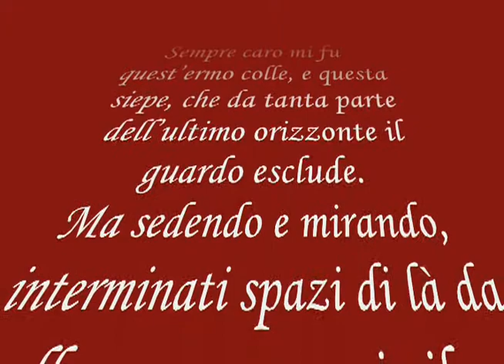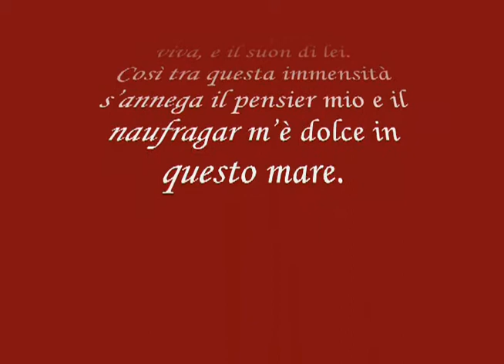L'infinito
di Giacomo Leopardi

Esercizio teatrale